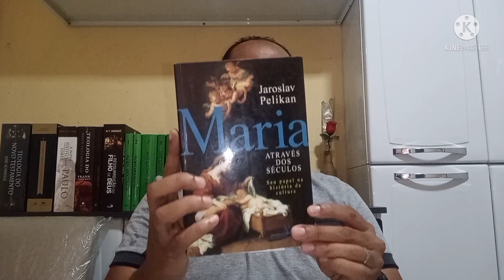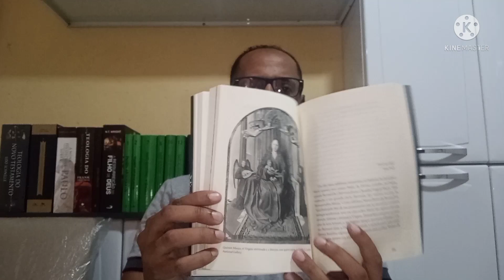MARIA ATRAVÉS DOS SÉCULOS-Jaroslav Pelikan(Ed.Companhia das Letras).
•MARIA ATRAVÉS DOS SÉCULOS - Jaroslav Pelikan (Editora COMPANHIA DAS LETRAS).